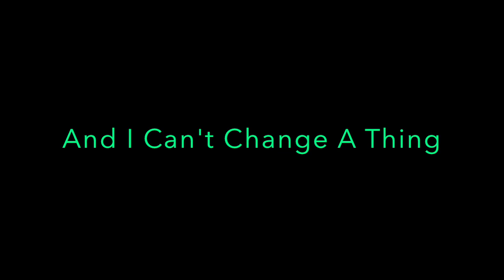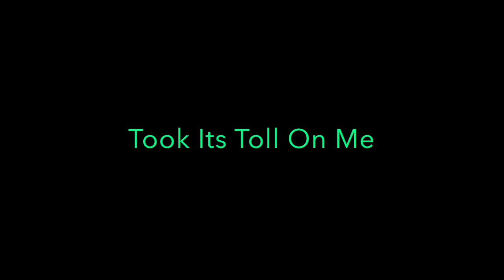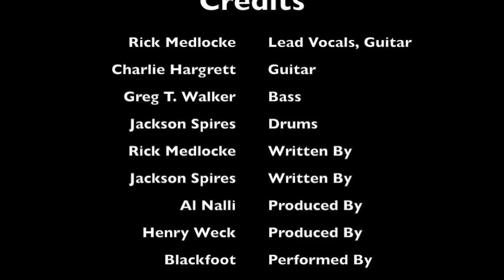Blackfoot - Highway Song [1979] Lyrics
Highway Song
Canción de Blackfoot

Bueno, otro día, otro dólar
Well, another day, another dollar

Después de cantar y gritar
After I've sang and hollered

Oh, es mi forma de vivir y no puedo cambiar nada
Oh, it's my way of living, and I can't change a thing

Otro pueblo se acerca
Another town is drawing near

Oh, cariño, desearía que estuvieras aquí
Oh, baby, I wish you were here

Pero la única forma en que puedo verte, cariño, es en mis sueños
But the only way I can see you, darlin', is in my dreams

Es una canción de la autopista
It's a highway song

Lo cantas una y otra vez
You sing it on and on

Incesantemente
On and on
Bueno, el dolor que dejas atrás
Well, the hurt you leave behind

Es el dolor que esta en tu mente
It's the hurt that's on your mind

Oh, y el show de anoche me pasó factura
Oh, and last night's show took its toll on me

Bueno, las luces de la ciudad vuelan a mi lado
Well the city lights fly by me

Mientras pongo mi cuerpo en mi cama
As I lay my body in my bed

Oh, y los sueños contigo bailan en mi cabeza
Oh, and dreams of you dance through my head

Canción de la carretera
Highway song

Es tan solitario
Is as lonely
Como el camino en el que estoy
As the road I'm on
Oh
Oh
Oh
Oh

Oh
Oh
Son esas grandes ruedas que están listas para rodar
It's those big wheels are ready to roll

Estamos volando alto y tan bajo
We've be flyin' high and so low

Señor, y toda esta locura
Lord, and all this madness

No es una locura como parece
Ain't crazy as it seems
En todas partes se detienen y miran
Everywhere they stop and stare

Solo soy un extraño en este camino
I'm just a stranger on this road

Oh, estoy solo
Oh, I stand alone

Solo en mi sueño
Only in my dream
Highway song

Highway song

Es tan solitario
Is as lonely

(Bueno, canción de la autopista)
(Well, highway song)

Highway song

Highway song

Es tan solitario
Is as lonely